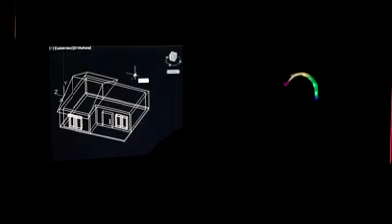गरीब बना engineer कैसे 😯 ankitmalviya garib @Sourav Joshi vlog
garib bna engineer kase, engineer kaise banne ,khud ke dam per